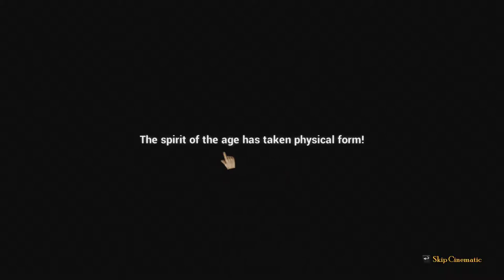Rock of Ages 2 - Ep4 - I Got Lucky